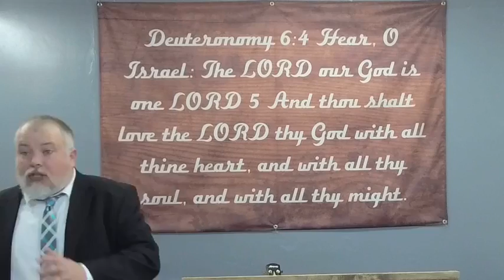Surely Our Fathers Have Inherited Lies!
From Nimrod at Babel to the RCC to protestant Christianity, can we trust what we hear from denominational Christianity?